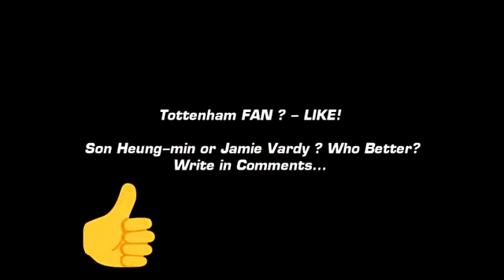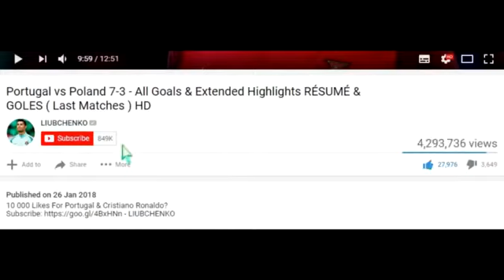Tottenham vs leicester